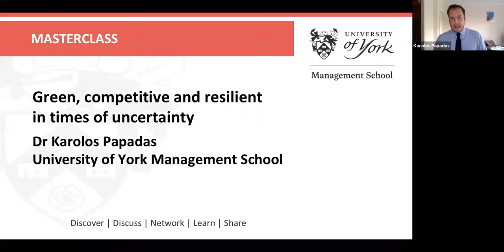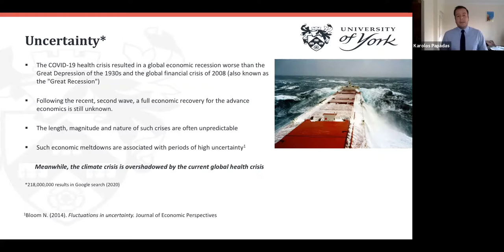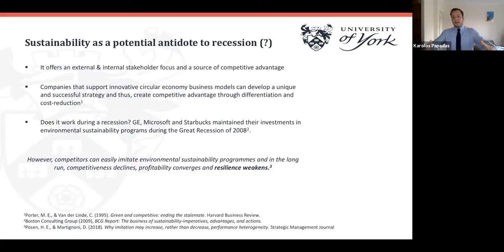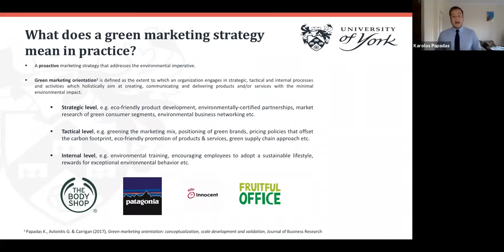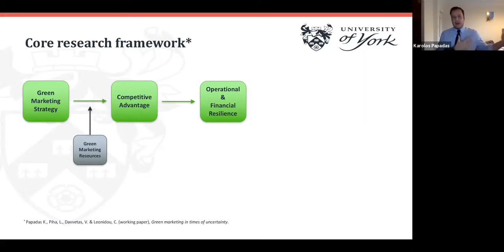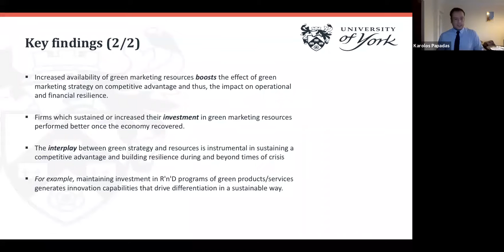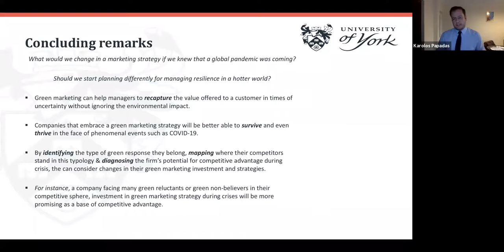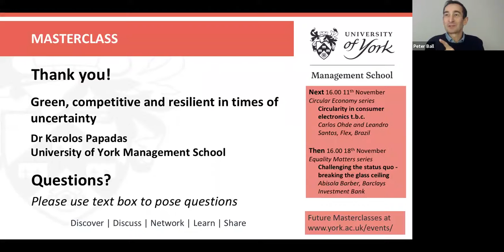UoY Management School Masterclass Karolos Papadas, Green, competitive & resilient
UoY Masterclass presentation by Karolos Papadas of the University of York Management School, 'Green, competitive and resilient in times of uncertainty'